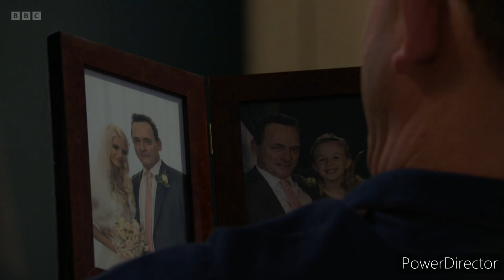EastEnders - Jay & Ben Agure | 1st June 2023